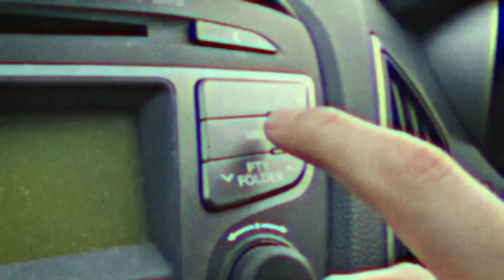New beginings VHS (caseys graduation)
@1982 growing youth foundation
no rights reseved